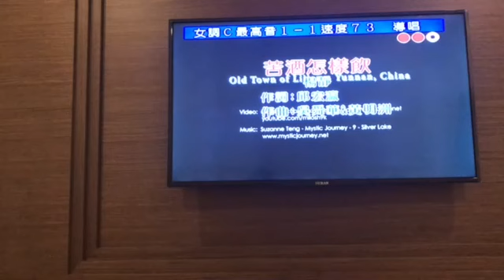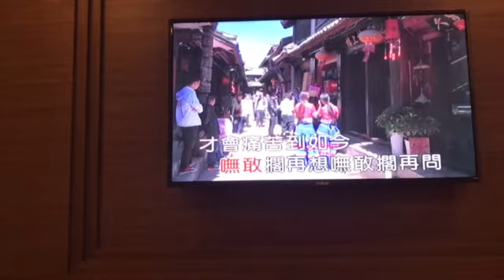黃翠芳 ( 苦酒怎樣飲 ) 2018-07-17